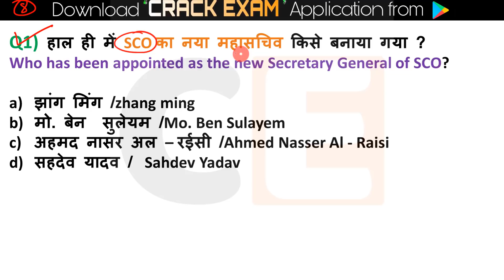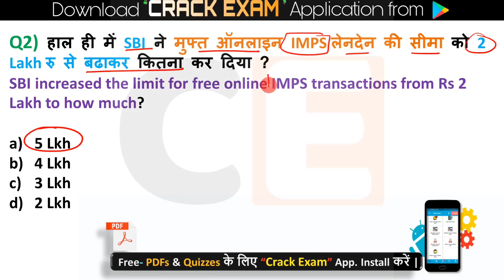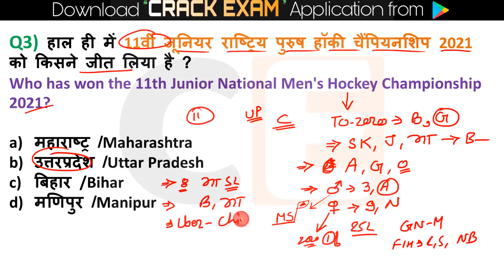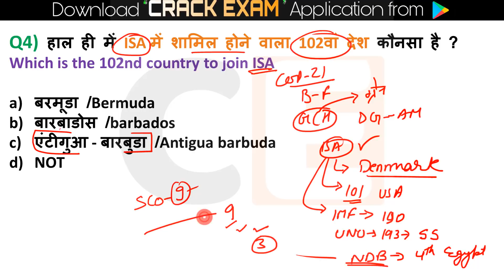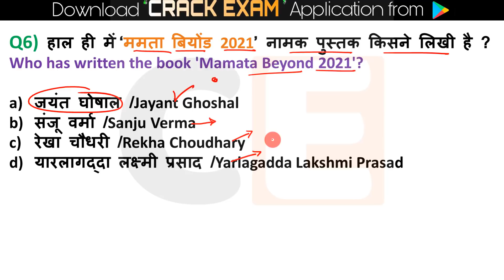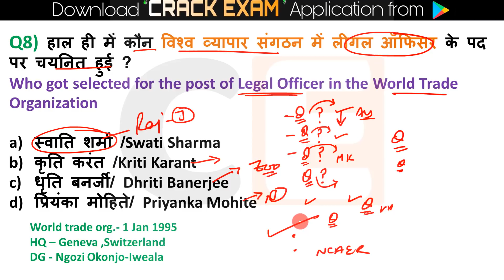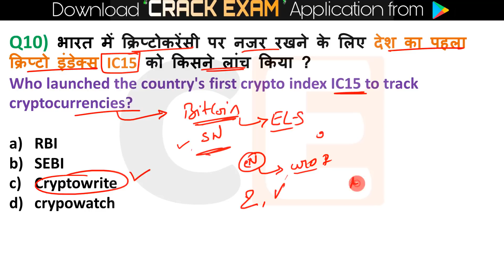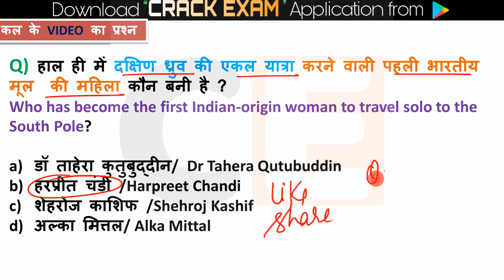8 Jan 2022 Current Affairs Daily ,Today Current Affairs SSC, Group D, State Exam ,patwari, Bank Exam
Current Affairs 8 Jan 2022 Current Affairs Daily ,Today Current Affairs SSC, Bank , Group D, NTPC , State Exams

📢 For Quiz : 👇
Topic Wise Current Affairs : 👇
       👇 :Jan to June 2021:👇

💎💎💎💎💎💎💎💎💎💎💎💎💎💎💎💎💎💎💎Next Exam 8 Jan 2022 Current Affairs , current affairs today in hindi Next exam current affairs